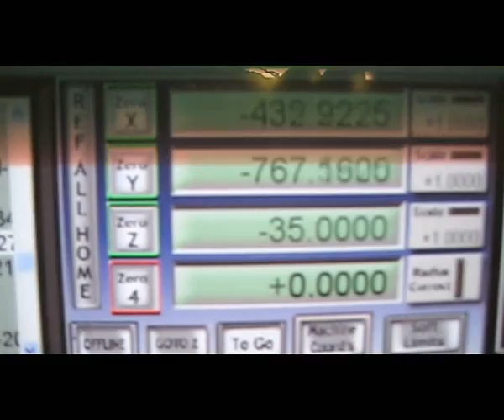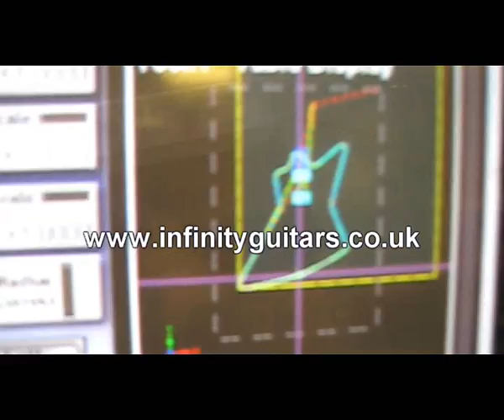Infinity Guitar Works has "Got Wood" - Ghost Fret Build Blog part 2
second part of our journey through the build process of the Ghost fret, in part one we saw the raw materials, part 2 involves a first look at the jointed bodies and a small part of the test cutting process.

See ya'll soon

Chappers & Jaden